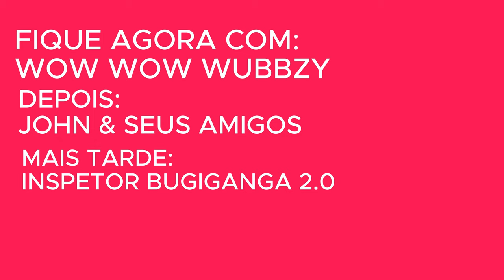Homegames Network BR | Contagem Regressiva + Classificação Indicativa + Wow Wow Wubbzy (9/10/23)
O canal estará comemorando o dia das bruxas amanhã, aguardem!

NOTA: Falso/Fanmade